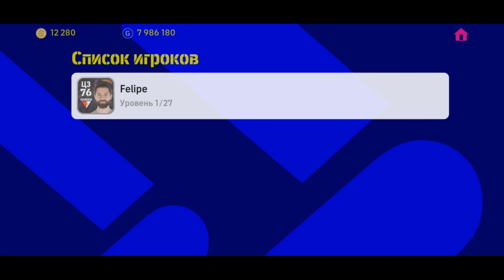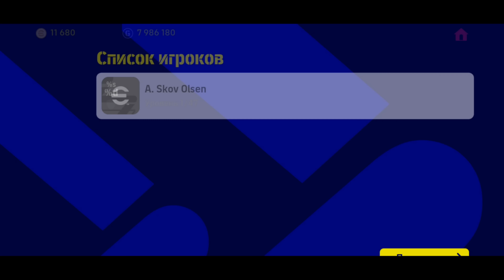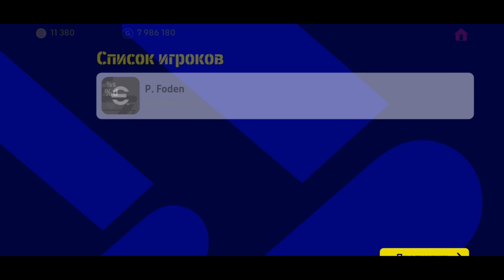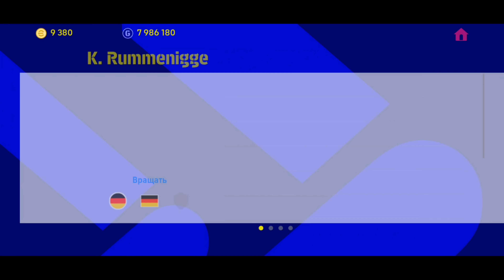Лучший ПАК Опенинг Эпиков Германии в eFootball 2023 Mobile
Шикарные игроки сборной Германии представило конами в паках эпиков в четверг. Погнали открывать.